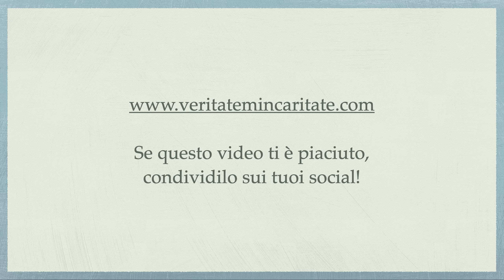Commento al Vangelo di S. Giovanni, di don Dolindo Ruotolo, parte 1 - P.Giorgio M. Faré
Meditazione di Padre Giorgio Maria Faré: “Commento al Vangelo di S. Giovanni, di don Dolindo Ruotolo, parte 1”
20 agosto 2022